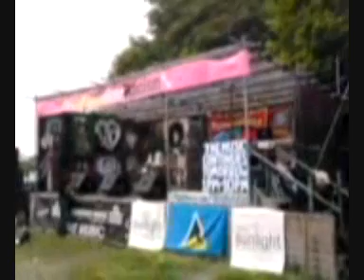shiny dirty lies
rick h (bass keys drm prog) paul b (gtr loops eng/prod) loadsa fun in the dining room...